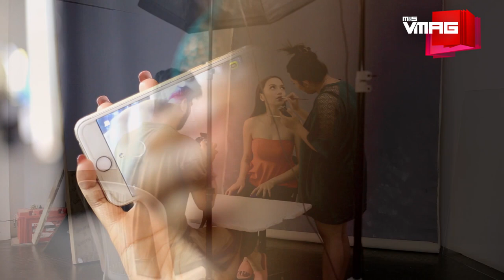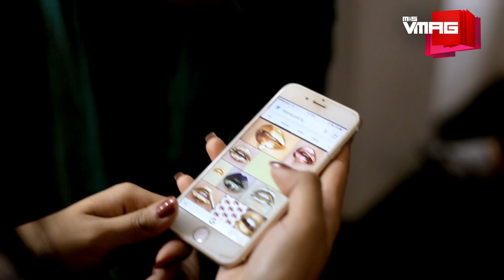Lumanti Shakya | LIP ELEVATION | M&S SPOTLIGHT | M&S VMAG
A bold and brave declaration of beauty is made for in the fierce spirit of make-up artist Shradha Maskey as she along with model Lumanti Shakya quite literally evoke a sense of grand allure and sensuality with bright, vivid, extravagant and enhanced lips taking centre stage in this original haute make-up editorial of ours.

Photographed by SANJOG RAI
Styled & Words by AKASH RB (Dorian D)
Model: LUMANTI SHAKYA
Hair and Make Up by SHRADHA MASKEY
Location Courtesy: THE EXHIBIT STUDIO, Pulchowk

TEAM VMAG:

VIDEO TEAM

Producer
Gaurav Pote

Editors
Jitendra Shrestha
Krishna Aslami Magar
Manjit Lama

Camerapersons
Niroj Shrestha
Tenzin Choenyi Lama
Bijay Koju

Presenter
Oshin Sitaula

EDITORIAL TEAM

Editor
Tiku Gauchan

Team
Gaurav Pote
Marissa Taylor
Monica Puri
Richard Shahi

Design
MP Marasini

Photographer
Nirnit Tandukar

Anushuyia Thapa
Saksham Bajracharya

Cover Artist
Sworup Nhasiju

MANAGEMENT

Saurabh Pahari

Senior Business Executive
Priya Bhandari

Marketing Executive
Jamuna Khadgi